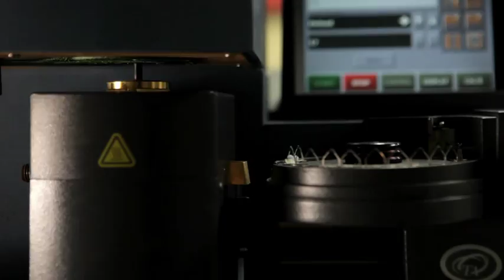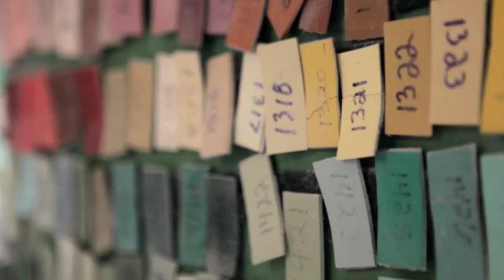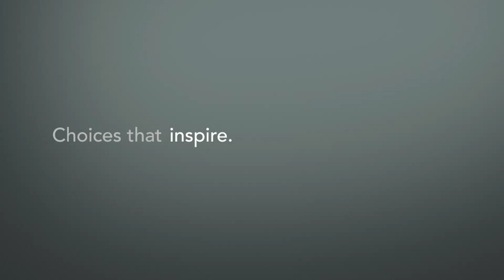Choices That Work - Mannington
Mannington Commercial is the only U.S. manufacturer to make both carpet and hard surface flooring for the contract market available through one salesforce. Our manufacturing locations produce the broadest range of Choices that Work in flooring solutions -- from broadloom and modular carpet to resilient sheet and VCT to premium rubber tiles and wall base to engineered wood. We know this is important because every project is unique, and within any project different products are needed for different spaces. Multiple flooring options work together as a system for how spaces function and how people move within them.